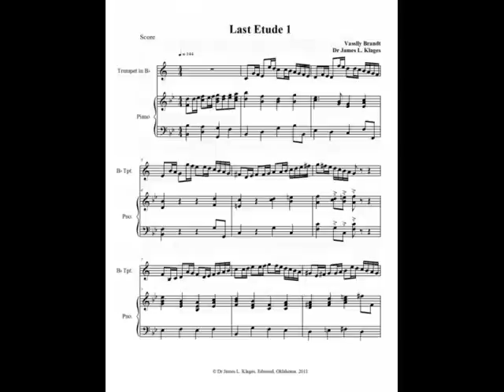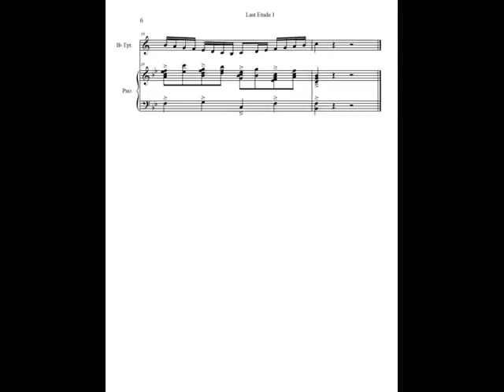Brandt Klages Last Etude 1 at 85